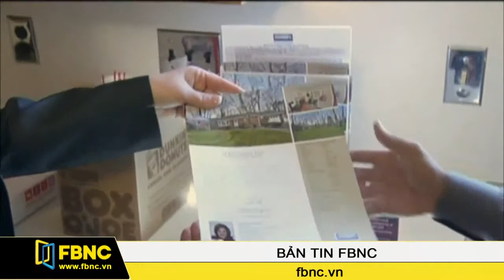Kinh tế Mỹ nhận tin tốt, lại băn khoăn về kế hoạch rút gói QE của FED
Kinh tế Mỹ liên tục nhận nhiều thông tin tốt, và như mọi khi, các dấu hiệu tích cực này lại khiến người ta băn khoăn: liệu FED có sớm rút lại chương trình mua trái phiếu hằng tháng của mình?